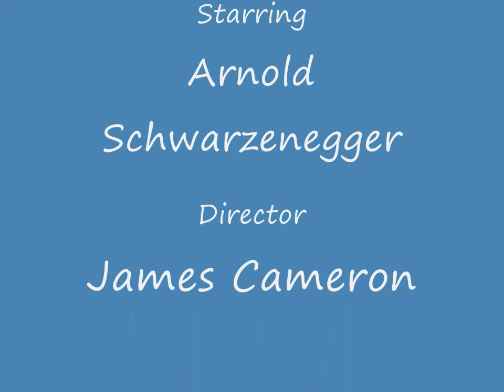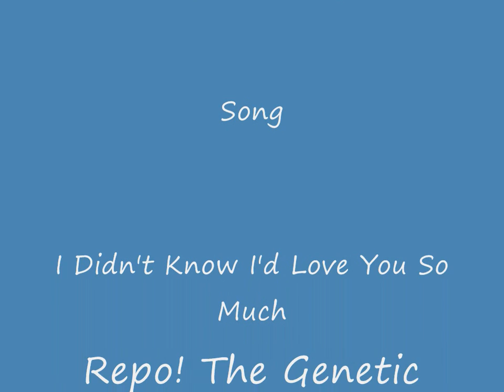The Terminator (Part 5)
I say something shocking and finally rate the movie.